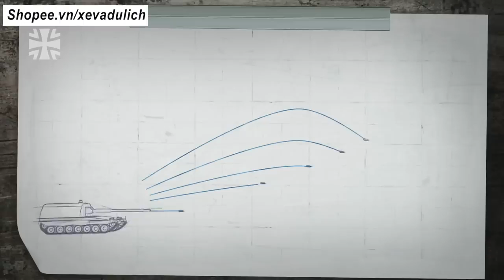15 PzH 2000 Trọng Pháo 100 Tỷ Của Đức Để Diệt Quân Nga Xâm Lược